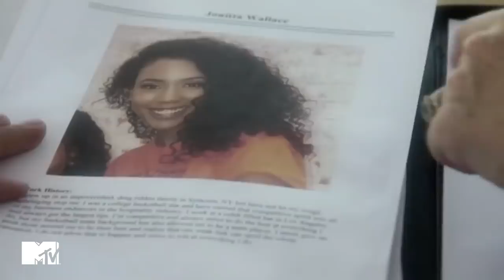Lindsay Lohan se ENOJA con una empleada y termina MAL | Lindsay Lohan: La Dueña de la Playa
Llevar su propio club en la playa no es nada fácil y todo terminó en ESCÁNDALO cuando Lindsay se enojó con una de sus empleadas 😳